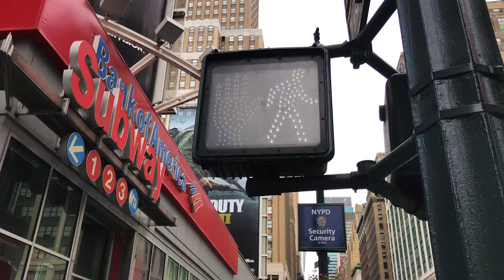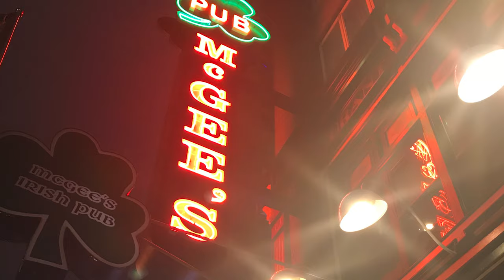NEW YORK - When a "normal guy" becomes a Marathon runner (26,2miles / 42,2km) !!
Do you know that nothing is impossible? My friend had this crazy dream about running the New York Marathon (26,2miles / 42,2km) and he did it ! What a crazy memory ! It was in 2017 and probably one of my best travel ! Let's talk about his motivation and how he reached his ultimate goal !